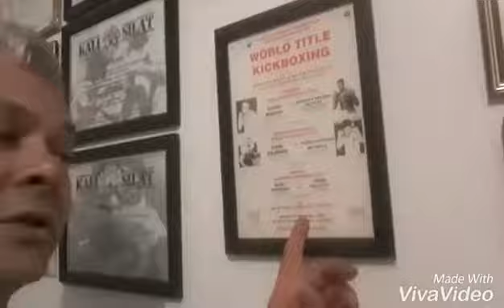Certificados e criações do M.A.P. vol p1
Um histórico de Marco Antonio De Paula M.A.P. E sua formação em Muay Thai , Kickboxing , Boxe e Boxe Filipino Kali etc...